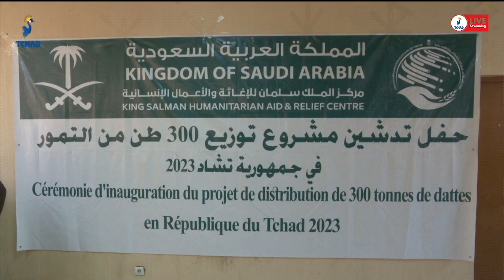𝐒𝐎𝐂𝐈𝐀𝐋: 𝟑𝟎𝟎 𝐭𝐨𝐧𝐧𝐞𝐬 𝐝𝐞 𝐝𝐚𝐭𝐭𝐞𝐬 𝐚𝐮 𝐩𝐫𝐨𝐟𝐢𝐭 𝐝𝐞𝐬 𝐜𝐨𝐮𝐜𝐡𝐞𝐬 𝐯𝐮𝐥𝐧𝐞́𝐫𝐚𝐛𝐥𝐞𝐬.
𝐒𝐎𝐂𝐈𝐀𝐋
𝟑𝟎𝟎 𝐭𝐨𝐧𝐧𝐞𝐬 𝐝𝐞 𝐝𝐚𝐭𝐭𝐞𝐬 𝐚𝐮 𝐩𝐫𝐨𝐟𝐢𝐭 𝐝𝐞𝐬 𝐜𝐨𝐮𝐜𝐡𝐞𝐬 𝐯𝐮𝐥𝐧𝐞́𝐫𝐚𝐛𝐥𝐞𝐬.